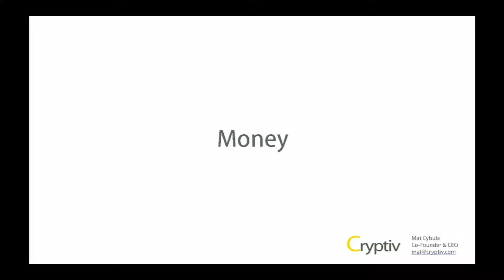Mat Cybula of Cryptiv presents Money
This was first presented at the July 2016 TechTO

In this presentation, Mat explains what is money and how it is used. Then he explains how the blockchain will completely revolutionize the way we view and use money.

What do you think of what Mat had to say? Tell us by leaving a comment.